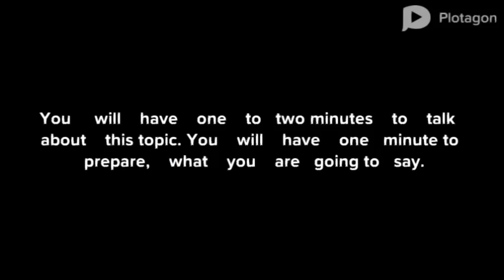IELTS Cue card - Describe a hobby you enjoy doing video#96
This is one of the most common topics in this speaking test. Such familiar topics as ideal place, person, station etc. are frequently given. You generally use the present tenses to talk about what it is, when it is, when you perform it, how long you have done it, and explain why you like it or what you like about it, etc.